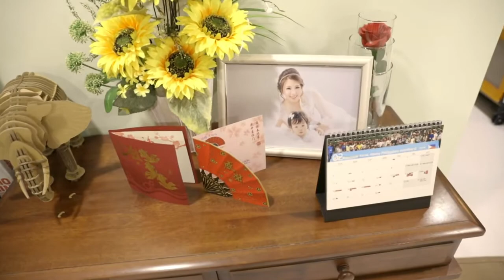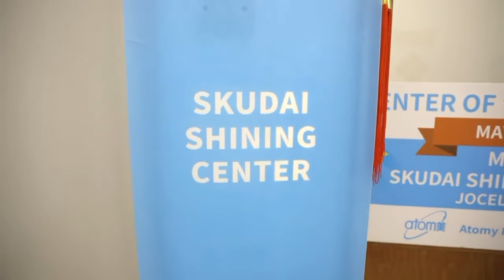Global Atomy Insight EP24